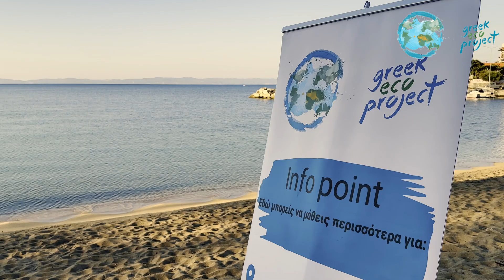Διήμερο Περιβαλλοντικών Δράσεων στη Σιθωνία Χαλκιδικής- Beach Cleanup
⏳Μέσα σε 4 ώρες
🏖Σε 300 μέτρα παραλίας
👩🏻‍🎓350 μαθητές
Μάζεψαν .
💥💥18.096 ΓΟΠΕΣ ΤΣΙΓΑΡΩΝ!💥💥

Ένα μεγάλο ΜΠΡΑΒΟ στα παιδιά κι ένα 👎🏻 σε όλους αυτούς που νομίζουν ότι πετώντας το τσιγάρο κάτω, "Ε δεν έγινε και τίποτα. Βαμβάκι είναι. Θα διαλυθεί σε λίγες ημέρες"

ΟΧΙ, ΟΧΙ και πάλι ΟΧΙ!
Η γόπα του τσιγάρου  ΔΕΝ ΔΙΑΛΥΕΤΑΙ. ΔΕΝ ΓΙΝΕΤΑΙ ΛΙΠΑΣΜΑ.
ΕΙΝΑΙ ΣΚΟΥΠΙΔΙ!!
Facts
👉Μια γόπα τσιγάρου:
🚬 Χρειάζεται 5-10 έτη να διασπαστεί σε μικροπλαστικά
🚬 Μπορεί να μολύνει 8 λίτρα νερού
🚬 Μπορεί να προκαλέσει θάνατο σε ψάρια και ζημιές στο οικοσύστημα

Σίγουρα η θέση της δεν είναι στο χώμα, στην άμμο και στη θάλασσα.

Διοργάνωση της δράσης:
ΑΝΕΤΧΑ και Greek Eco Project
(στα πλαίσια της ενέργειας 6.2 Διαδραστικές εκδηλώσεις σε παραλίες και ψαροχώρια)